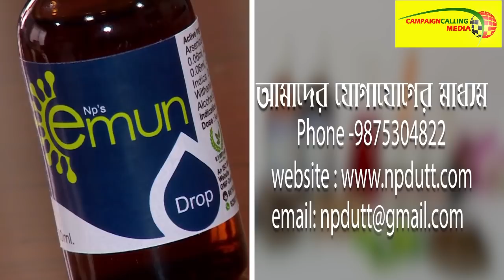'কেষ্ট মণ্ডলের কলার ধরে টাকা আদায় করব,উনি একজন ক্রিমিনাল" হুমকি তৃণমূল নেতার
'উনি কাটমানি খেতে চাইছেন তাই বলছেন আমাদের হাতে দিয়ে দিন আমরা কৃষকদের দিয়ে দেবো' বিস্ফোরক দিলীপ ঘোষ

'অনুব্রত মণ্ডলের কলার ধরে টাকা আদায় করব,উনি একজন ক্রিমিনাল"  হুমকি তৃণমূল নেতার